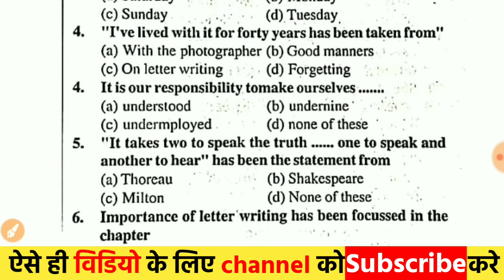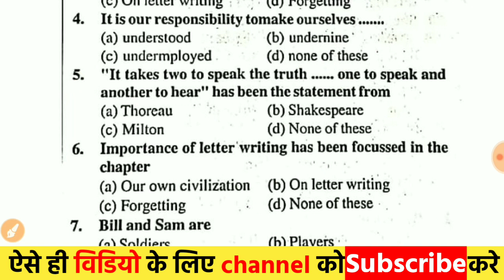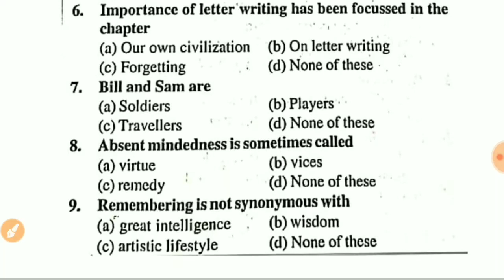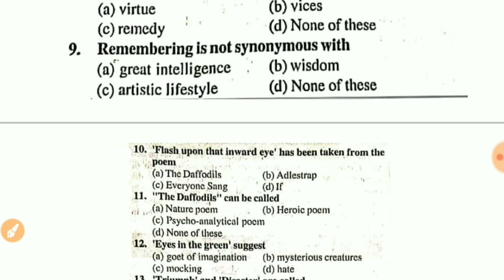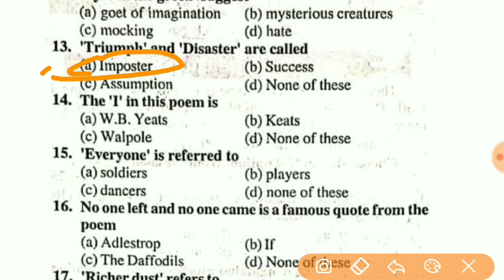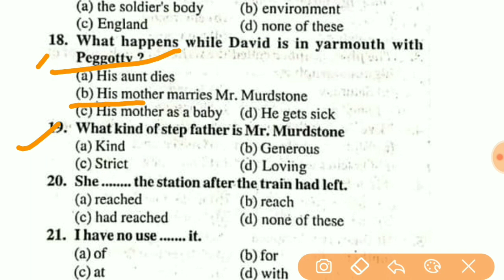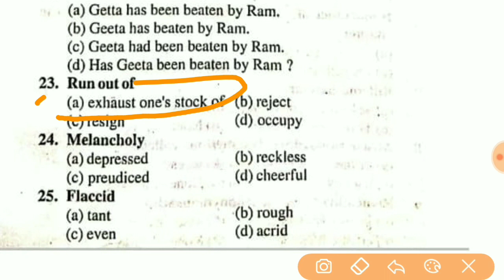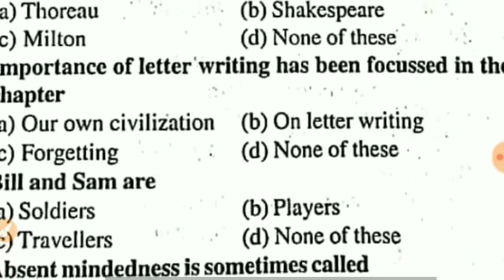11 फरवरी English 50 marks answer key 2021 |Bihar Board english Objective solution 2021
12th English 50 marks vvi question 2021 |Bihar board 12th english 50 marks vvi objective 2021 |Mb 50

12th English 50 marks vvi question set - 1

More Features :

1) Saari important books milengi solved video solutions ke saath

2) Previous year papers, Important PDFs, Question Bank

3) Crash Course, Mock Tests, Quiz

4) India's biggest student's community

& much more

3 Crore se zyada bachho ka bharosa

your quaries
12th English answer key 2021
sentup exam answer key 2020
English answer key solution 2021
bihar board 12th English answer objective 2021
sentup exam pariksha ans English 12th 2021
 bihar board exam chemistry 12th English question solution 2021
sentup 12th English objective question solution 2021
Bihar Board Class 12th Sentup exam English question solution
English 12th sent up exam solutions
bihar board class 12th sent up exam english question

 class 12th english important question 2021
class 12th english ke important question, class 12th english ke most important question
class 12 english important questions 2021 class 12th english important question
class 12th english most important question
class 12th english ke important question class 12th english grammar important question
class 12th english most important essay class 12th english ke most important question
12th english important question answer 2021
12th class english important question 2021,

12th english 50 marks
50 marks english 12th
english 50 marks objective question for bihar board
12th hindi 50 marks viral question 2021
class 12 english 50 marks bihar board
12th english 50 marks,bihar board
english 50 marks
english 50 marks 12th
english 50 marks crash course,model paper 2021 class 12 bihar board english,english 50 marks bihar board
class 12 english 50 marks bihar board 2021
50 marks english class 12th
english 50 marks class 12
class 12 english 50 marks bihar board objective
bihar board model paper 2021 class 12